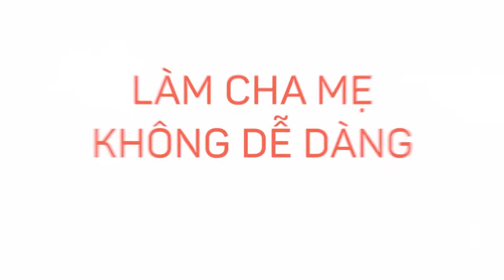SINH CON SINH CHA - TRAILER | GENERALI VIETNAM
Sinh Con, Sinh Cha

“Sinh Con, Sinh Cha" là chương trình dành cho những gia đình có con em từ 0 đến 6 tuổi với mục tiêu chia sẻ kiến thức, kinh nghiệm và kỹ năng nuôi dạy con, giúp các bé lớn khôn và phát triển tiềm năng trong vòng tay yêu thương của gia đình. “Sinh con rồi mới sinh cha, sinh cháu giữ nhà rồi mới sinh ông” là một câu thành ngữ nói về sự hình thành vai trò của cha mẹ và ông bà sau khi con cháu chào đời. “Sinh Con, Sinh Cha" mong muốn truyền tải ý nghĩa sâu sắc về tầm quan trọng của vai trò làm cha mẹ và cách thực hiện tốt vai trò này đến với đông đảo các bậc phụ huynh trên khắp các tỉnh thành của Việt Nam, thông qua những nội dung và hoạt động thiết thực, bổ ích nhưng cũng đầy sáng tạo và thú vị của chương trình.

Với phiên bản ra mắt đầu tiên, chương trình tập trung thảo luận cùng cha mẹ các chủ đề: Cùng con lớn khôn, Cùng con hành xử và Cùng con sống khỏe với chuỗi tiểu phẩm phát hành trực tuyến, các hội thảo được tổ chức trực tiếp tại các trường mầm non trên cả nước cùng bộ tài liệu chương trình miễn phí.

Chương trình được biên soạn và xây dựng bởi công ty Bảo hiểm Nhân thọ Generali Việt Nam và Quỹ Bảo trợ Trẻ em Việt Nam với tài liệu tham khảo từ Quỹ Nhi đồng Liên Hiệp Quốc (Unicef).

Đón xem tập đầu tiên với sự tham gia của NSƯT Xuân Bắc ra mắt vào Thứ Sáu, 10/7/2020 trên kênh Youtube chính thức của Generali Việt Nam.
Trẻ em từ 0 đến 6 tuổi

Từ 0 đến 6 tuổi là thời kỳ ‘vàng’ trong tiến trình phát triển của trẻ. Trong giai đoạn này, não bộ của trẻ phát triển và hoàn thiện tới 80% với tốc độ tiếp thu học hỏi nhanh gấp hàng trăm lần các giai đoạn sau đó. Thời kỳ này còn được gọi là thời kỳ đóng dấu khi mọi thông tin về âm thanh, hình ảnh, cảm xúc và hành vi từ những quan sát và tương tác với cha mẹ, với thế giới xung quanh sẽ được trẻ tiếp nạp và đóng dấu lại trong tiềm thức, định hình tính cách và con người của trẻ sau này.

Lời ngỏ cùng cha mẹ

Mỗi đứa trẻ đều có những đặc điểm khác nhau. Mỗi người cha, người mẹ cũng vậy. Mỗi gia đình sẽ có những hoàn cảnh riêng. Chính vì thế sẽ không có một bộ quy tắc ứng xử chuẩn mực và những câu trả lời luôn luôn đúng cho mọi tình huống. Các thử thách và khó khăn trong việc làm cha mẹ thường bắt nguồn từ việc cha mẹ chưa hiểu rõ những đặc điểm phát triển về tâm sinh lý, cảm xúc, hành vi và những kỹ năng của trẻ theo từng độ tuổi nên có những cảm nhận và phản ứng từ góc độ của người lớn. Chương trình mong muốn góp phần nâng cao nhận thức, hướng dẫn, đồng hành và chia sẻ cùng cha mẹ những thử thách này, để hành trình làm cha mẹ sẽ là hành trình tuyệt vời và hạnh phúc nhất.